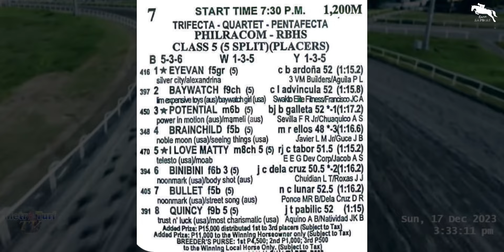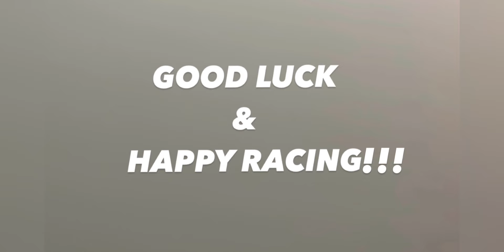METRO TURF KARERA TIPS | MAY 19, 2024 | SUNDAY MMTCI LIVE RACING | Karera Sa Pinas